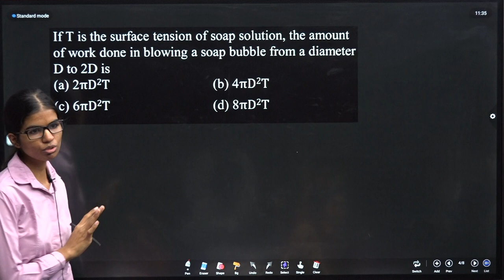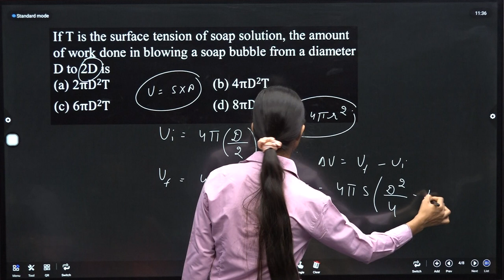PM TEST 2 Q20 If T is the surface tension of soap solution, the amount of work done in blowing a soa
If T is the surface tension of soap solution, the amount of work done in blowing a soap bubble from a diameter D to 2D is
 (a) 2πD2T   (b) 4πD2T